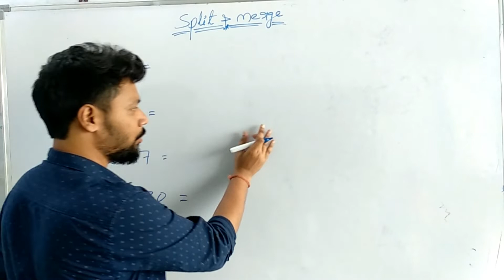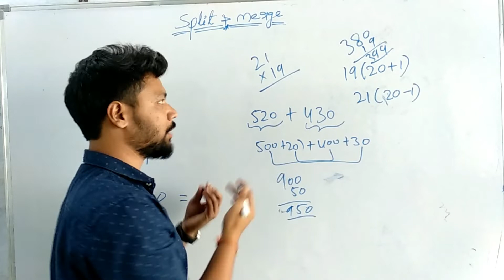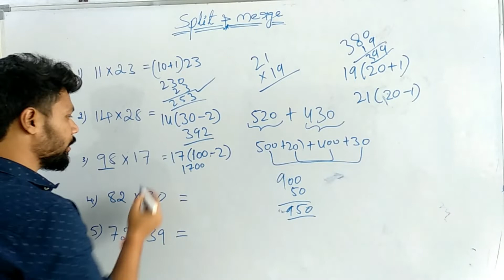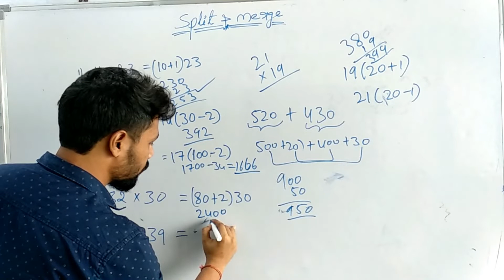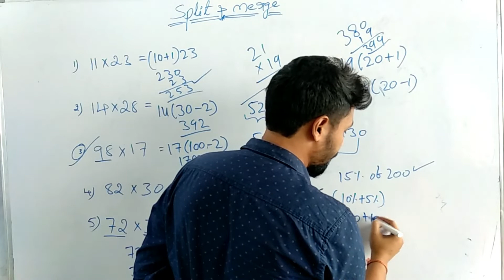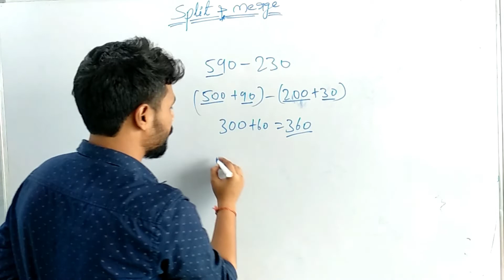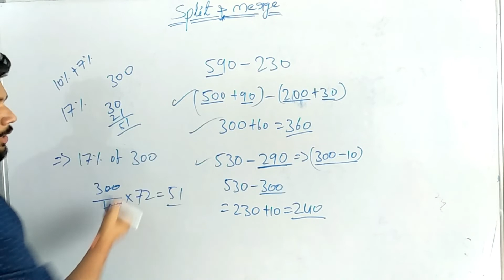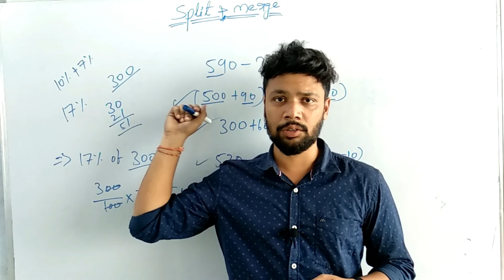Split & Merge | Maths tricks for easy calculation part-6